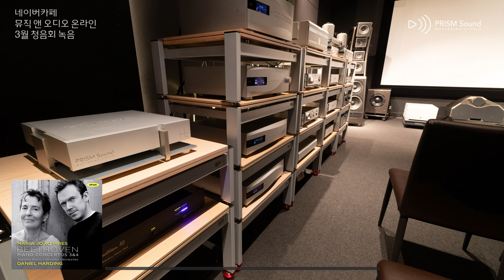[시연녹음 백감독님 신청곡] Maria Joao Pires - Piano Concerto No. 4 II Andante Con Moto(네이버카페 뮤직앤오디오 온라인3월청음회녹음)